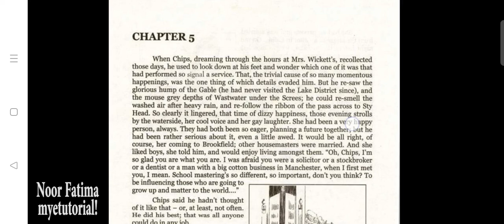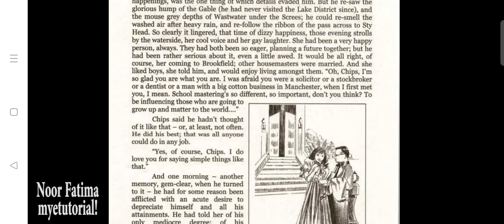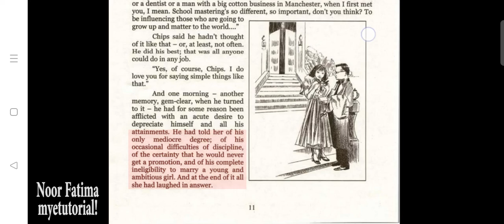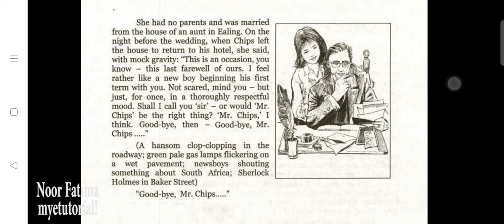12th Class English Book II, Ch 5 Mr.Chips - FSC | ICOM | FA English Lecture 1